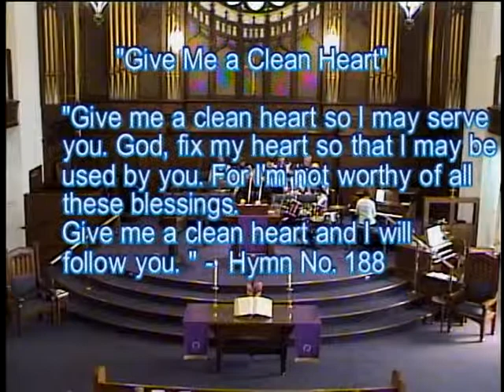February 28, 2016 "Come Home", Rev. Ed Bray